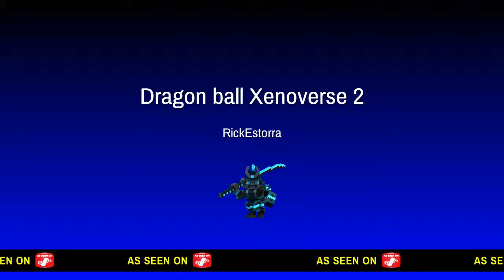Dragon ball Xenoverse 2 PQ Quest Part 4-Lamp